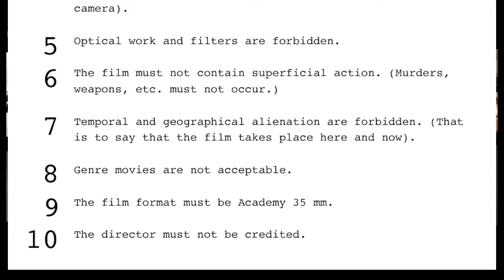Druk (Another Round) YabtM, 01/17/2021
Vinterberg, 2010.